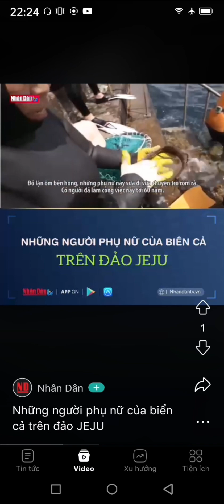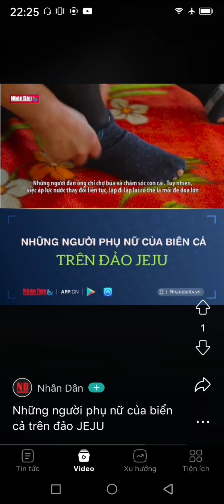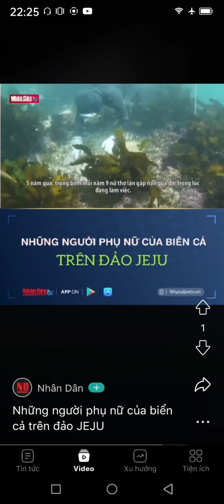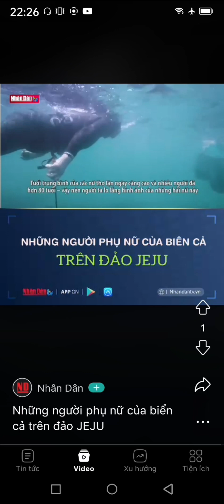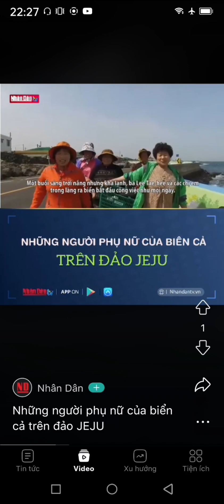female super divers in Korea